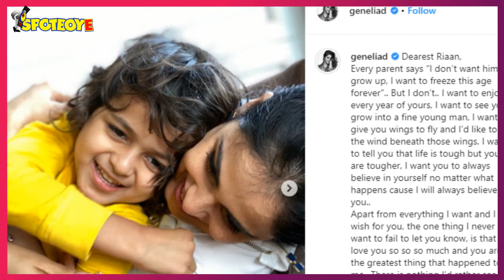Genelia D'souza pens a heartfelt birthday wish for her son Riaan | SpotboyE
GeneliaD'souza pens a heartfelt birthday wish for her son